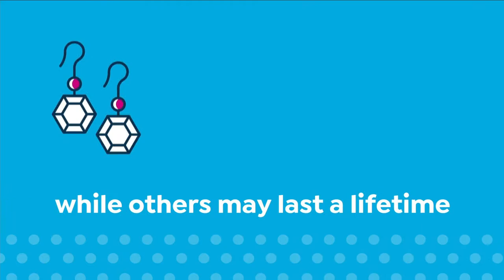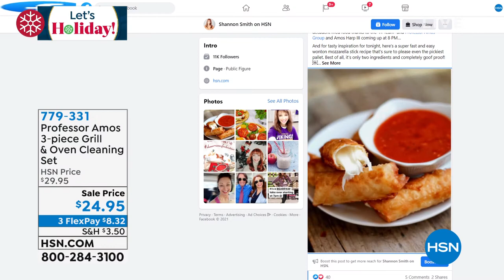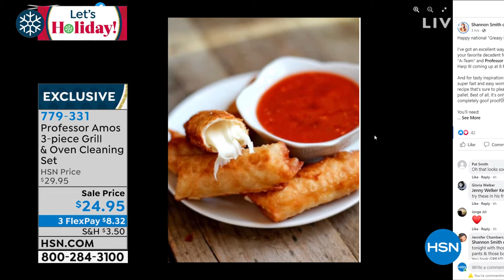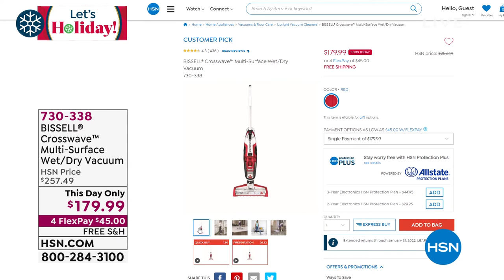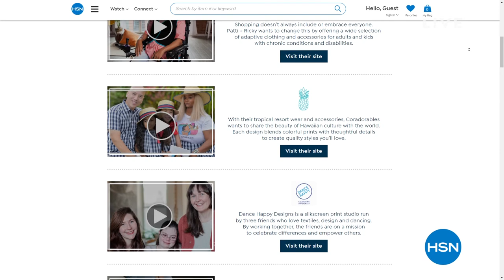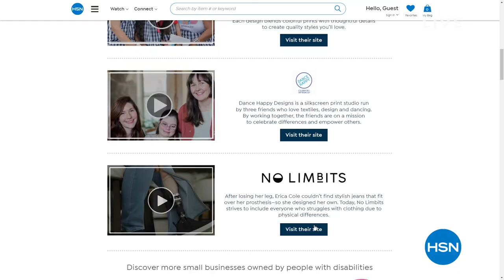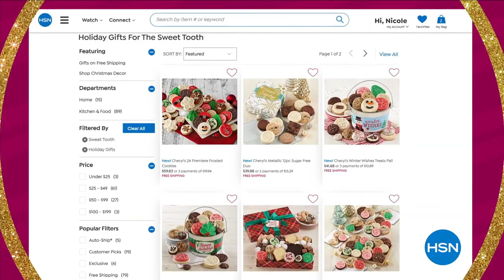HSN | Holiday Home Clean Up - Bissell 10.25.2021 - 08 PM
Discover innovative products to clean up the home this holiday